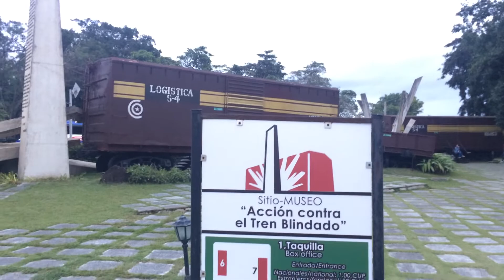Santa Clara (Cuba)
Vlog de Viaje